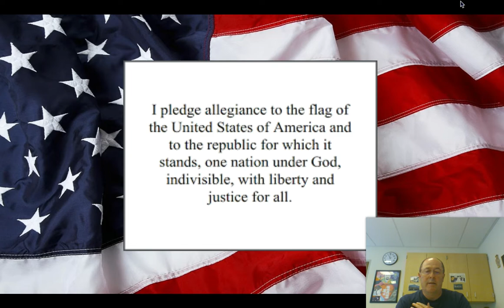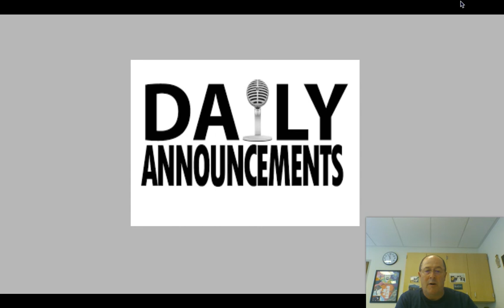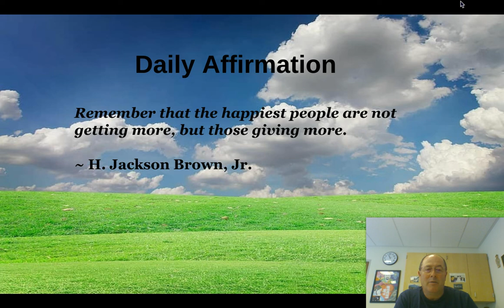Daily Announcements 5 12 2020 Google Slides